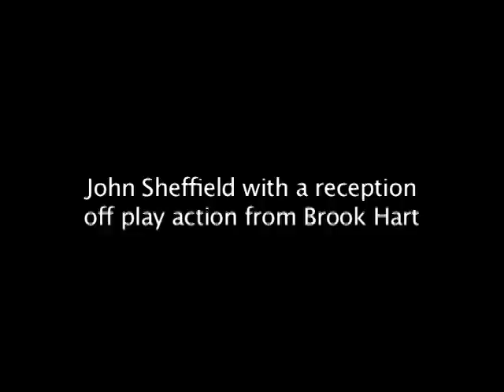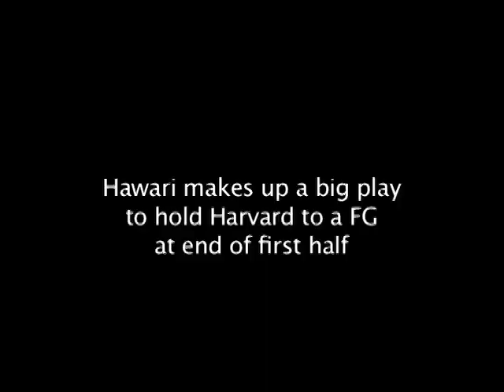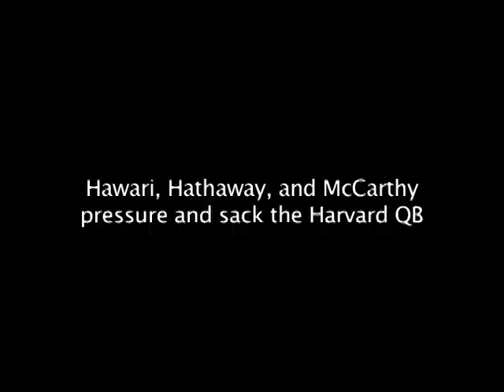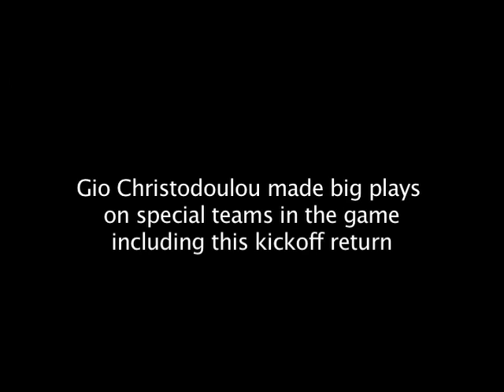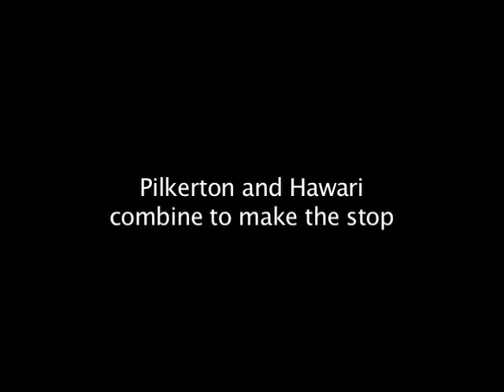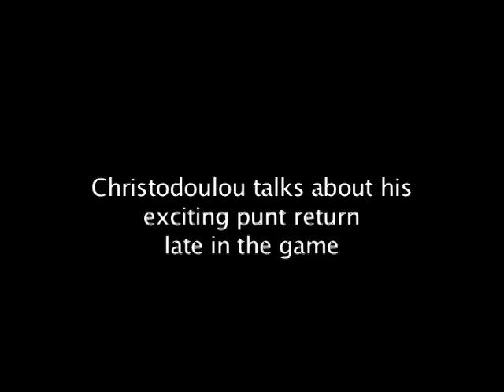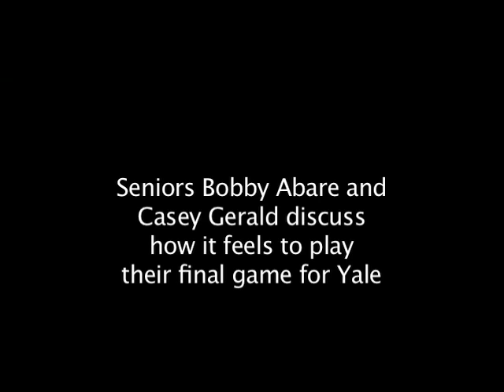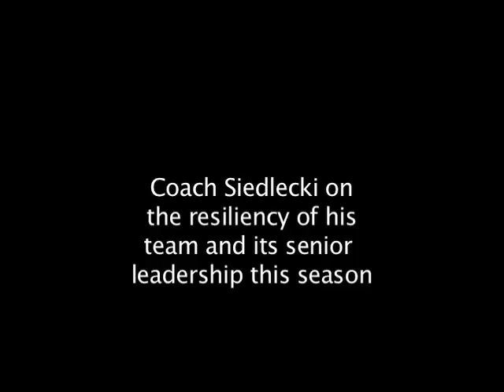Yale Football at Harvard Nov. 22, 2008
Yale plays The 125th Game at Harvard Nov. 22, 2008